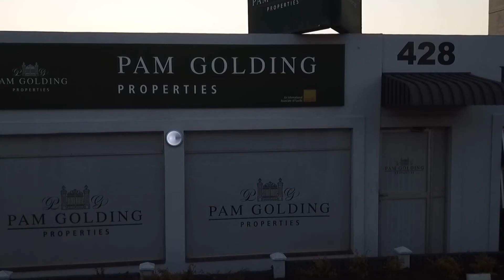984 m² Commercial Office for sale in Amanzimtoti | KwaZulu-Natal | South Africa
Business opportunity
This property is situated in Amanzimtoti on Andrew Zondo Road.

This property offers ample office space and parking on Amanzimtoti's business street lots of traffic passing buy on a daily basis.

Positioning is everything!